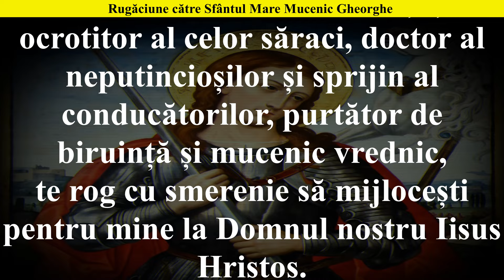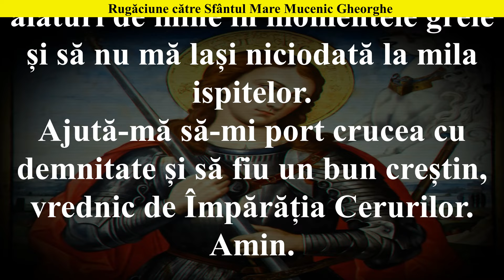🙏💖 Rugăciune către Sfântul Mare Mucenic Gheorghe - Alinare și speranță în momentele dificile 🙏💖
Această rugăciune se îndreaptă către Sfântul Gheorghe, cerându-i mijlocirea pentru a dobândi tăria și curajul de a înfrunta greutățile vieții. Rugăciunea solicită ajutorul sfântului în lupta împotriva ispitelor, slăbiciunii și păcatului, oferind totodată inspirație pentru a urma calea virtuții.